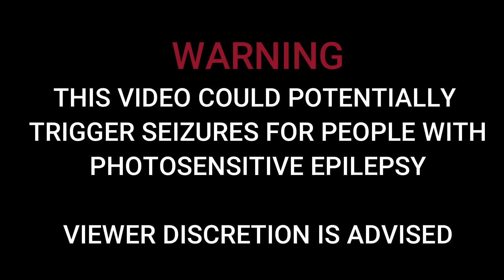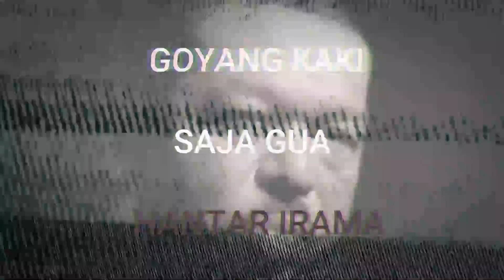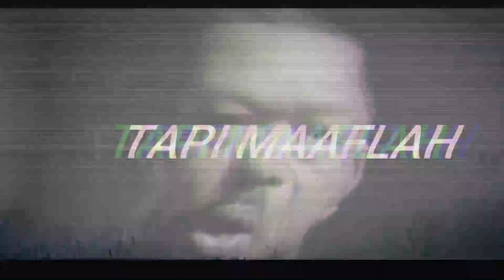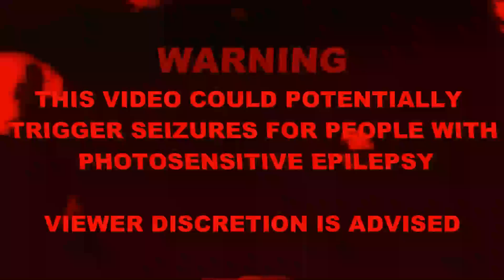Zizie - SAMBUTAN LISAN (OFFICIAL LYRIC VIDEO)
Mix and mastered by : Zizie
Visuals by : Aidil Ridhwan
Beat producer : Call Me G

Lyrics :

Chorus
Petik gang gua on double g ,
Lorong 24 salam lisan di terima ,
King kong berjimba ,
dalam rimba ,
Tak endah ,
Budak pecah masuk Sekejap lagi gua shoot ,
(PAP)
So imma drill , imma drill ,
Cuz imma do without a thrill , without a thrill ,
gonna kill , im gonna kill , the kids that i hate ,
for real , im gonna kill , im gonna kill em all ,

Verse
Wrong way lu ambik salah simpang ,
Hati - hati cuz if you dont ,
Youll get knocked ,
Hari - hari gua cincang ,
Beef ala ala wellington ,
Sedia bell for the son ,

Yang suka devison ,
Boleh datang revision ,
Susun atur garrison ,
Siap siaga baris - son ,
We gonna have some fun ,
We gonna kill dem cunts ,
Yang acah acah grunge ,
Gua solo hunt ,

Red alert , ada suara sumbang di dengar ,
Hantu kak limah pun lari bila terdengar ,
Goyang kaki saja gua hantar irama ,
Takut ada yang bergegar bila di raba ,

24/7 ku dalam studio ,
Buat kardio ,
tetap rodio ,
Gua destino ,
Ala Bambino ,
Dalam diam gua letup like ,
ATOMIC BOMBBB ,

Verse 2
Oh no ,
Did you feel ,
Sarcastic ,
Niggas aint stoppin' ,
Even bloods droppin' ,
We aint do nothin' ,
But some niggas tryinna sneak some filthy words outside the zone ,

Berapa kali , gua nak cakap , tak perlu sembang , tak perlu cadang , ku tetap ada ,
Di mana mana , nama ku ada , selagi nyawa ,
Ku masi ada , tembak sahaja , terus berjadah ,
Naik kepala , gandakan kata , jadi bermakna ,
Tapi maaflah , kalis peluru ,

Fuck
Bocah bocah mentah ,
Gangsterism lucah ,
Haram tak bertempat ,
Salam tanah kubur buat mu ,

Berundur lah ,
Ku tak ragu ,
Biar belang ,
Ku menerang ,
Kau tak tahu ,
Ku siapa ,
Boleh cuba ,
Kalau minat ,

Mereka cuba bawa tactic ,
Ganjil rasa like munafik ,
Depan baik tapi plus thick ,
Bagus lagi bitch yang penuh plastic ,